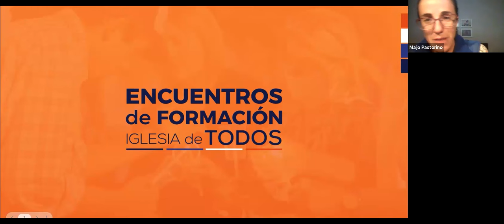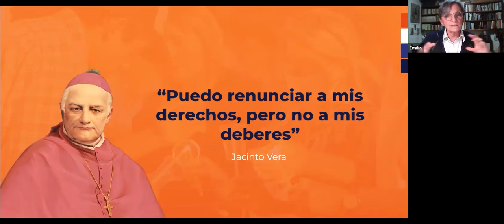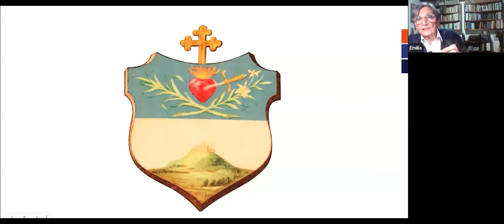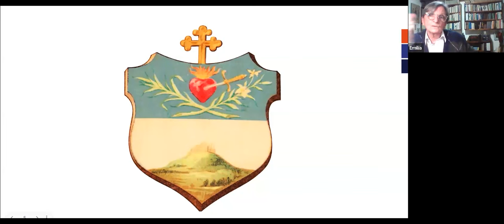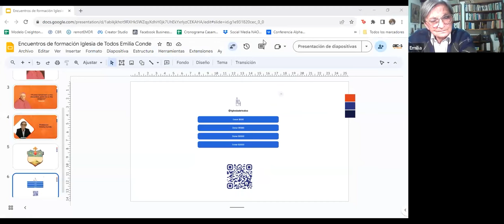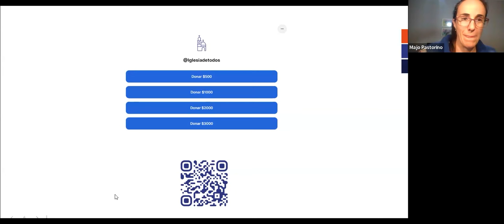La obra de Jaciento vera frente a los desafíos | Ciclo de charlas: Iglesia de Todos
Jacinto Vera se enfrenta a los diferentes desafíos de su época. La masonería, los enfrentamientos violentos, la búsqueda
de la independencia, la falta de formación y falta de clero, ausencia de atención pastoral en el campo, entre otros.

La historiadora Emilia Conde nos llevará a recorrer los frutos y las reacciones del accionar del beato uruguayo.